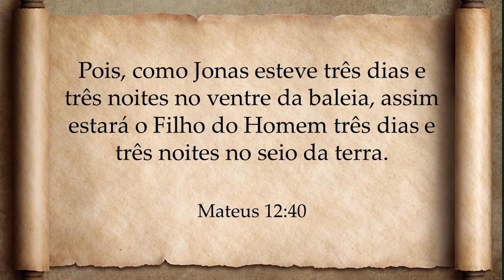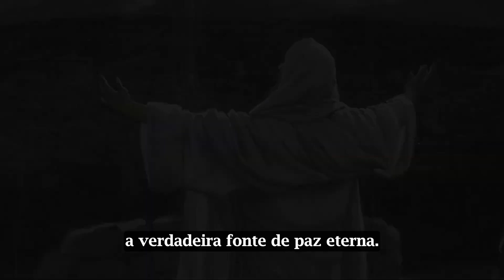Qual é o sinal de Jonas? (KnoWhy 652)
Agradecemos por juntar-se a nós na Central das Escrituras!
Esperamos que tenham apreciado o conteúdo, para ler o artigo completo em nosso website, clique aqui:

“KnoWhy”, um trocadilho em inglês que significa “Saiba o porquê” é uma série de artigos e vídeos criados por Lynne Wilson, co-fundadora da Central das Escrituras, sobre dúvidas frequentes de leitores das escrituras.